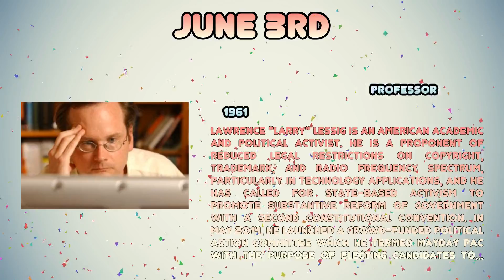Celebrities born on June 3rd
A compilation of Celebrities born on June 3rd